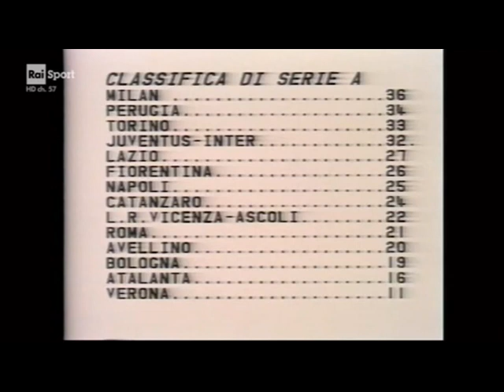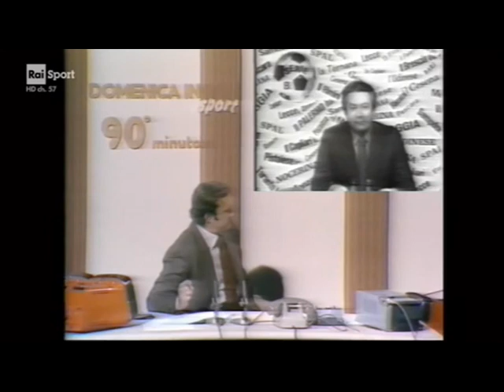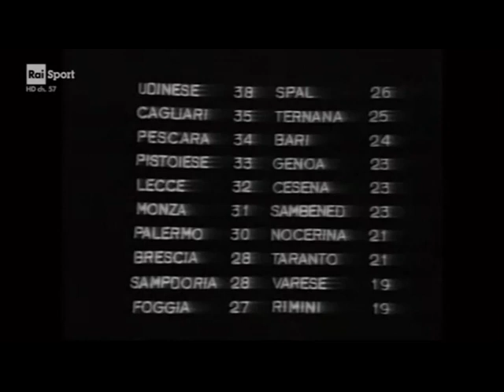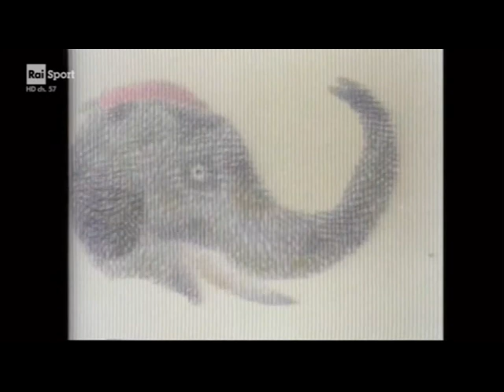90° minuto dell'8 aprile 1979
90° minuto dell'8 aprile 1979, condotto per l'occasione da Giampiero Galeazzi al posto di Paolo Valenti, con i filmati delle partite della venticinquesima giornata di Serie A del campionato 1978/79. Riproposto su Rai Sport.